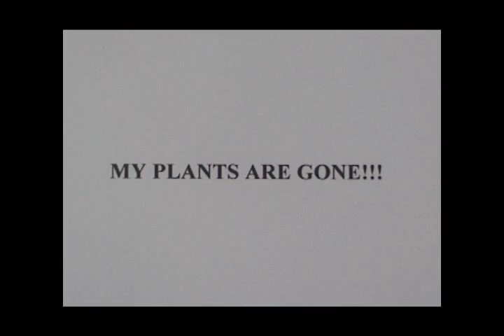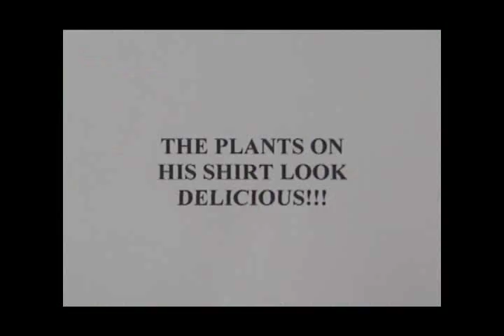Juan Gulay ( Johnny Veggie) by Roxlee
Juan shared his food to a man. But the man wants more and steals his food while he was asleep.

Director / Writer: Roxlee
Casts: Roxlee and Rafael Luna, Romana family
Cinematography: Ruben Lee, Regiben Romana & Albert Banzon
Re-edit: Lot Arboleda
Date:2000
Format: 35m
Production Design:Yeye Calderon,Poi Beltran,,Lai Crisostomo,Maisa Demetillo